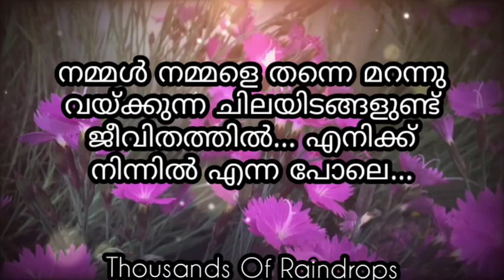എനിക്ക് നിന്നിൽ എന്ന പോലെ | Love Quotes Malayalam